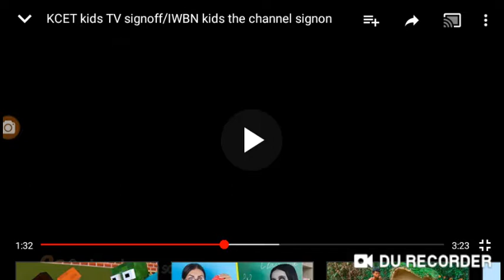September 6, 2019(22)